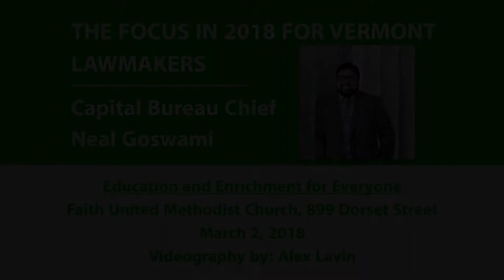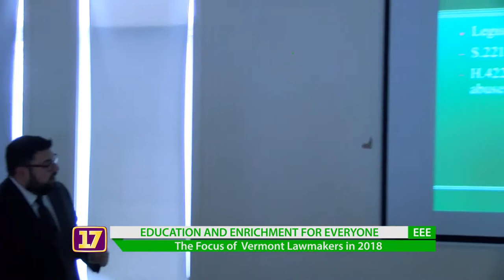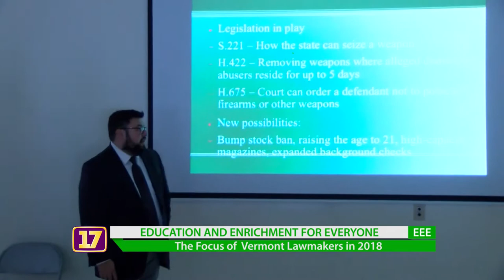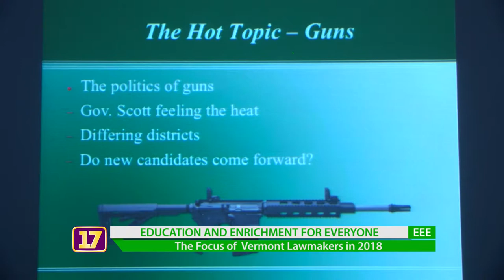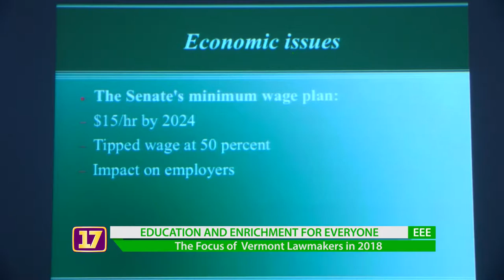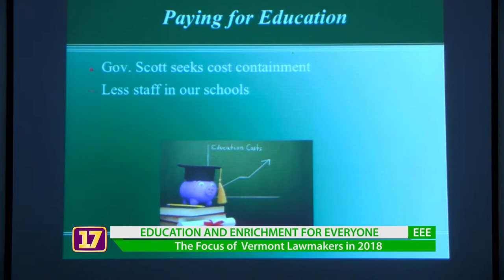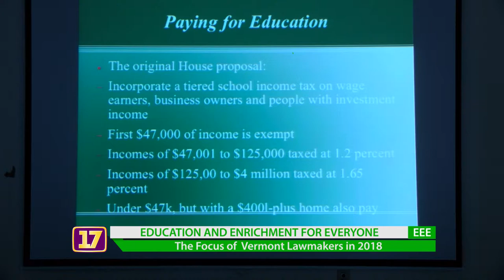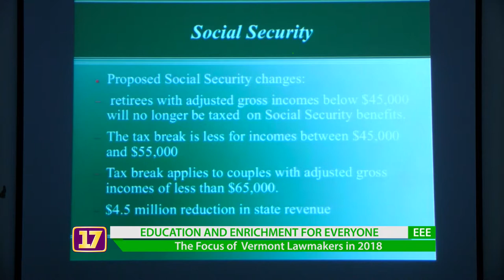Marijuana, Poverty, and Taxes - The Focus for Vermont Lawmakers in 2018 - 03/02/2018